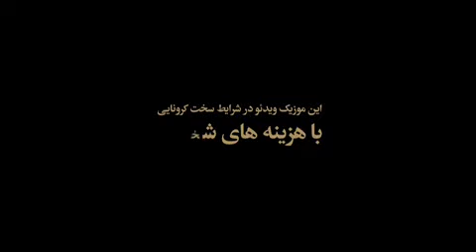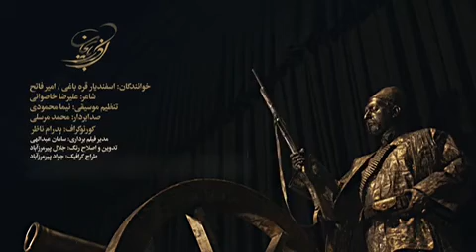موزیک ویدئوی آذربایجان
نصر: ️آذربایجان نقطه ی ثقل ملت ایران است️ / ️موزیک ویدئوی آذربایجان تقدیم به ملت غیور آذربایجان